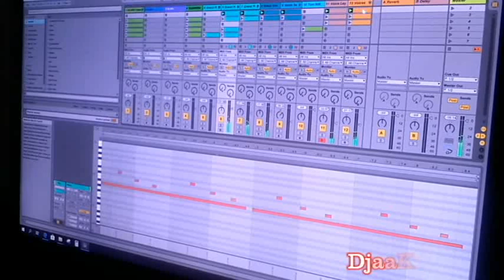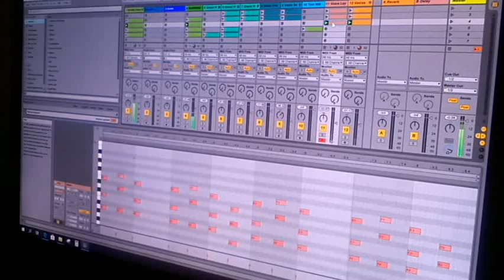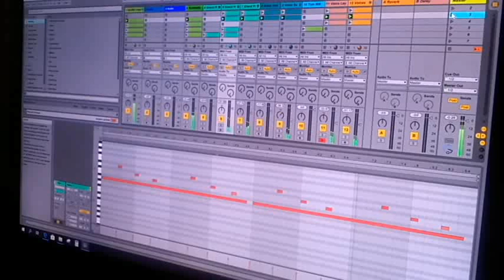Ces beats à la va vite, ces esquisses. - D'j@k 03.06.2018